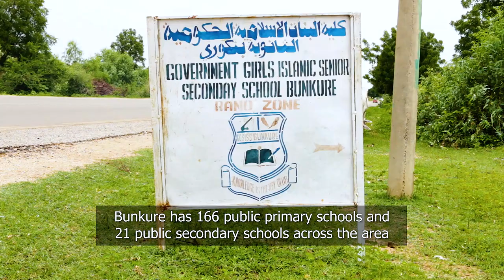THE ESSENTIAL 6 (BUNKURE)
This documentary gives a brief history of Albasu local government area of Kano State. It also provides basic information about the economy, education, health and administration of the local government. Murtala Sule Garo.